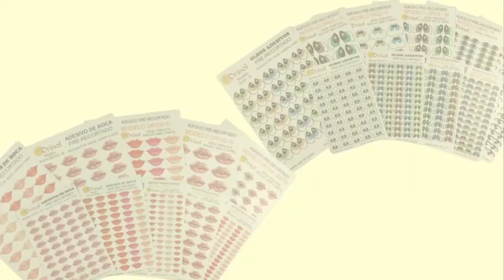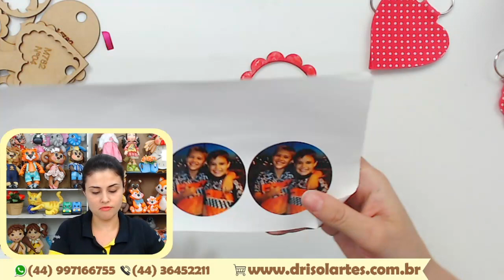Chaveiros Dia das Mães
NOS CONHEÇA MELHOR...

Obrigado pela carinho da visita ❤